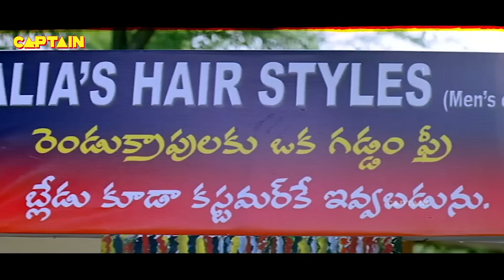अमेरिका से नाइ की डिग्री लेके आया हूँ मैं तेरी ऐसी दाढ़ी बनाऊंगा तू खुद को पहचान नहीं पायेगा